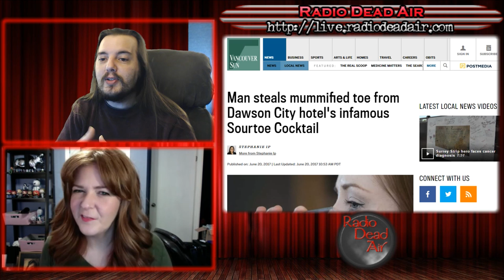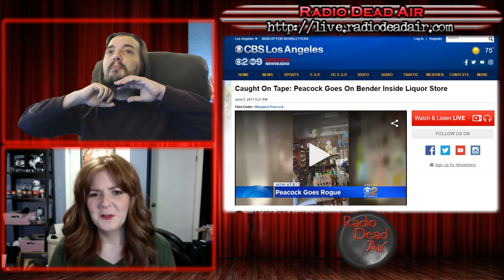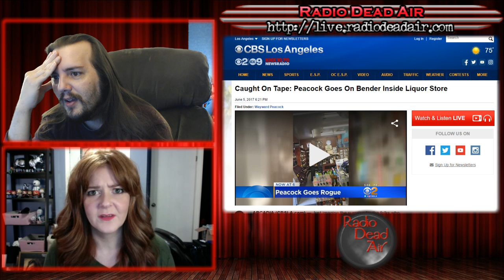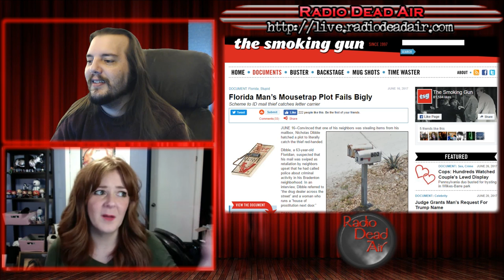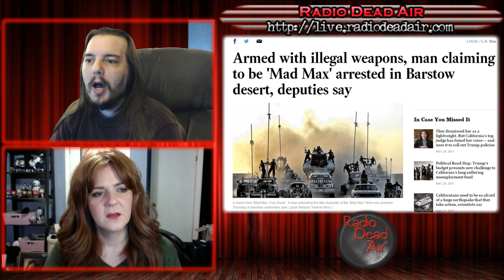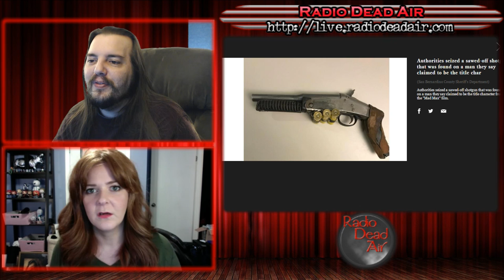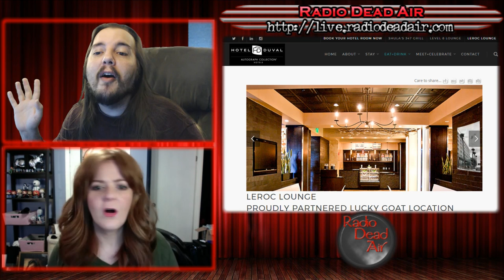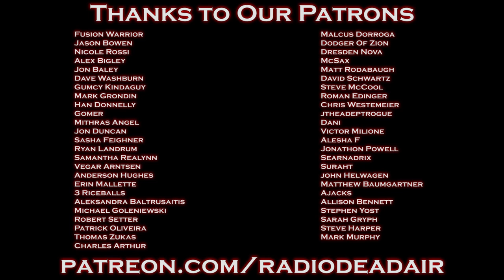WTFIWWY Live - I Can Get You a Toe - 6/26/17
This week: one angry liquor store customers smashes bottles (and is also a peacock), a confrontation in a hotel bar turns into a naked fire extinguisher rampage and a story that asks, "When will we finally get beyond Thunderdome?"